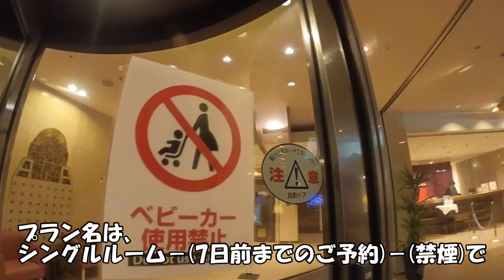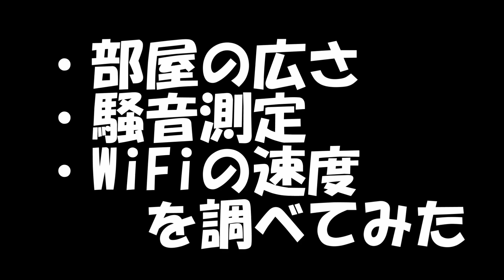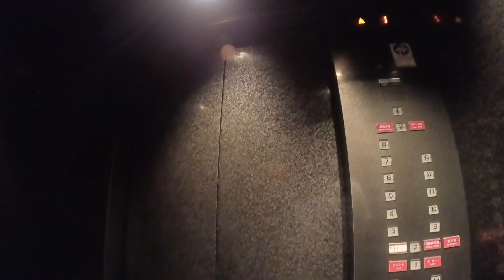全客室21.5平米以上でゆったり寛げるビジネスホテル(ネストホテル札幌大通)に行ってみた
北海道在住/30代の発達障害(ASD)当事者。
北海道・vlogをテーマに一人称視点(POV視点)で北海道を楽しむ動画(疑似体験)と、私の発達障害(ASD)体験をもとにメンタルについて発信しています。

【使用機材】
■撮影
□iPhone11Pro

□PowerDirector 16 Ultra & PhotoDirector 9 Ultra|ダウンロード版

□CeVIO さとうささら トークスターター |ダウンロード版